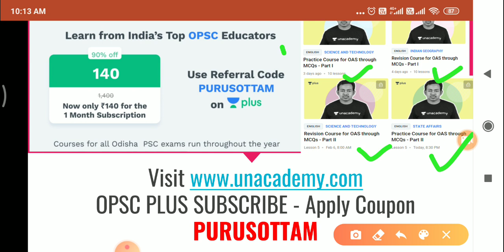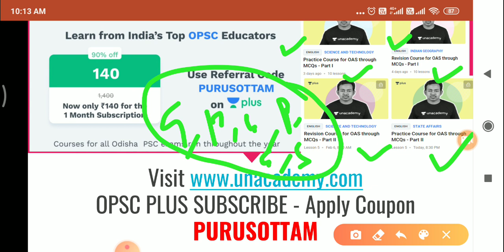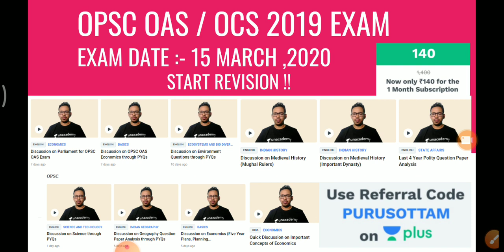OAS / OCS Exam Date - 15 March 2020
This Video Covers the exam notification of OPSC OAS Exam. Wish u all the best .
Wish u all the best for OPSC OAS Exam . Start Revision . Exam Date - 15 March

Revise FYP 👆👆 All the important exam questions are covered.. Complete idea with Clarity .

Revise Geography with PYQ s 👆👆

Revise Science with PYQs 👆👆

Revise Geography 👆👆

Revise parliament 👆👆

Revise Economics 👆👆

Revise Environment 👆👆

Revise Medieval History 👆👆👆

Revise important Dynasty 👆👆

Revise Polity 👆👆